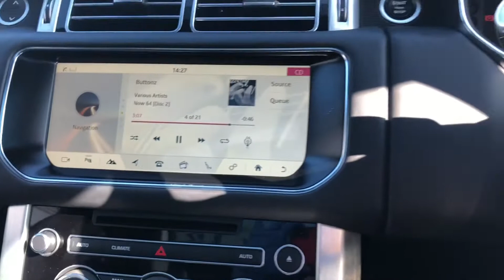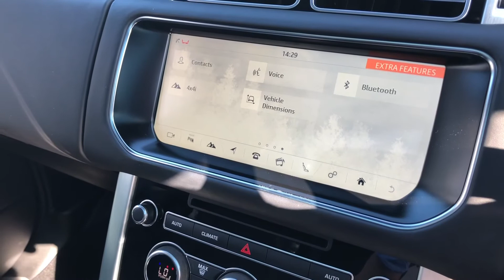Land Rover | Range Rover | Walkthrough | Angus MacKinnon Ltd